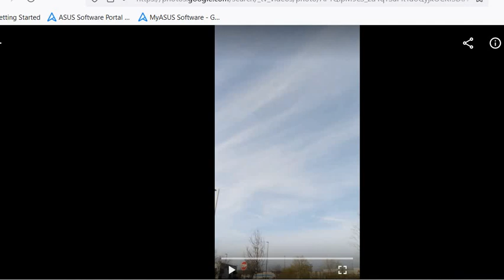Coincidence? weather sky nature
I see the sky looking like on this video a lot before predicted weather changes, do you experience anything like it?
My company is Jibsea Rayne if you would like to support my efforts through PayPal, here is the link, thank you!
"Better to die on your feet than live on your knees" the Mexican revolutionary leader Emiliano Zapata (1879–1919), from the Oxford Reference
❤Augustine of Hippo — 'The truth is like a lion; you don't have to defend it. Let it loose; it will defend itself.'❤
This video and audio are prohibited for any republication or reproduction and all rights are reserved.
ALL COPYRIGHTS OBSERVED: This channel recognizes that full rights to this and/or other online sources providing free information on public forums such as/including YouTube. This information on this channel is being shared for educational and enlightenment purposes only and is not, in any way, being used for commercial gain.
CHANNEL POLICY: Inappropriate content or language will be removed from comments at the discretion of the moderator. Any users that abuse this policy will be blocked.